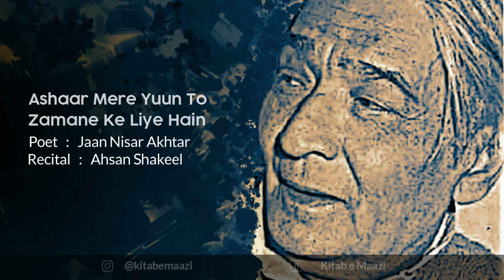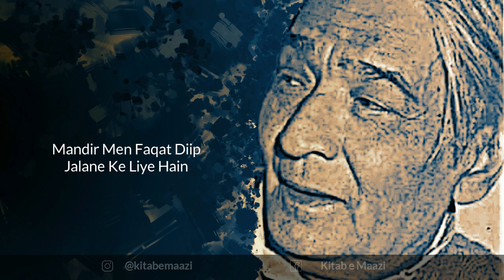Ashaar Mere Yuun To Zamane Ke Liye Hain | Urdu Poetry | Kitab e Maazi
Jaan Nisar Akhtar
Ashaar Mere Yuun To Zamane Ke Liye Hain

Presented By Kitab e Maazi
Narrated Ahsan Shakeel
Edit By Hamza Shahid

Video And Animation By Kitab e Maazi